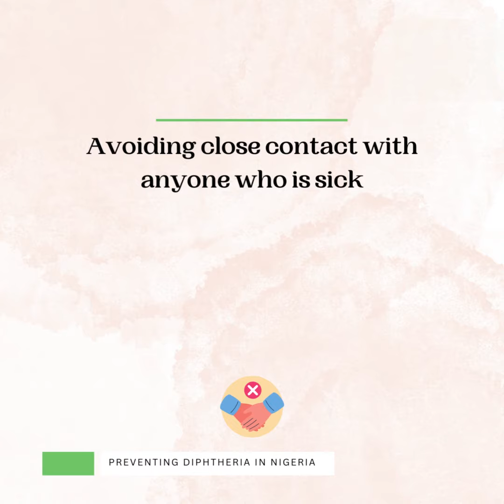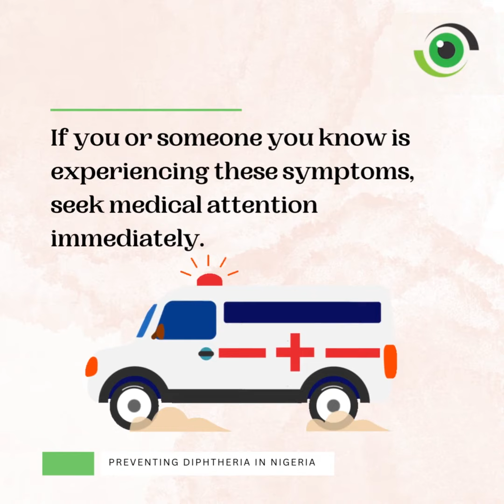Diphtheria | What you Need to Know About the Disease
Diphtheria is a serious infectious disease caused by the Corynebacterium diphtheriae bacterium. It primarily affects the respiratory system, symptoms include sore throat, fever, swollen glands and weakness.

Early detection and treatment is the best defence against Diphtheria progression.